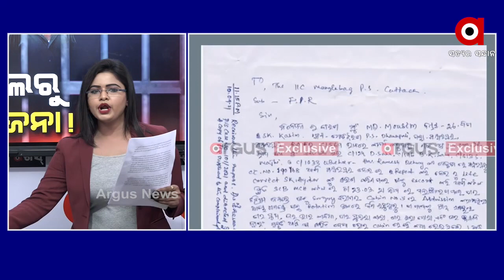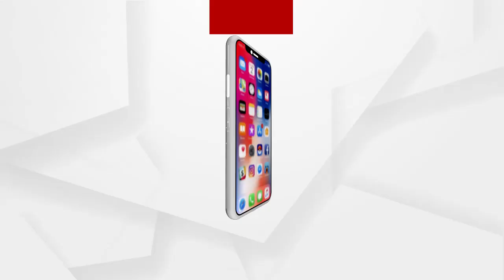ଏମ ଡି ମୌସିମ କୁ ସିଧା ସଳଖ ଫସାଯାଇଛି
ଉପରିସ୍ଥ ପୋଲିସ ଅଧିକାରୀ ବାଧ୍ୟ କରି ମୌସିମ କୁ  ହାଇଦର ସୁରକ୍ଷା ଦାୟିତ୍ବରେ ଯିବା ପାଇଁ କହିଥିଲେ...